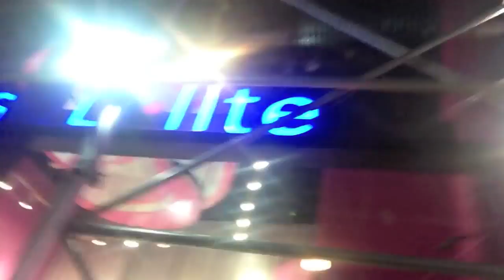NYC - Part 1: IMATS & Late Night Makeup Hauling! MfSpencer Michelle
Playlist Our first day in NEW YORK! IMATS, Late Night Makeup Shopping & Tasti D-Lite! :D